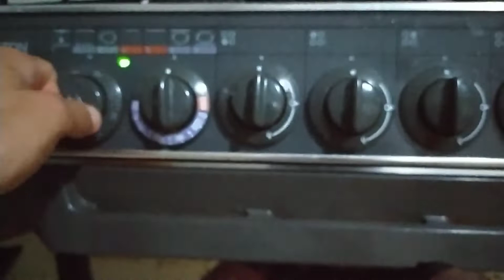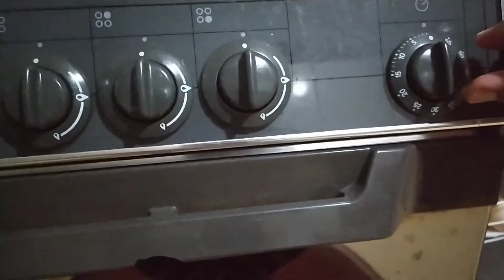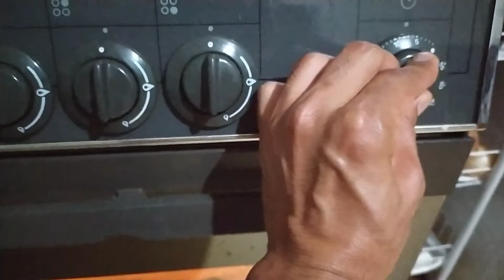HOME MADE VANILLA SPONGE